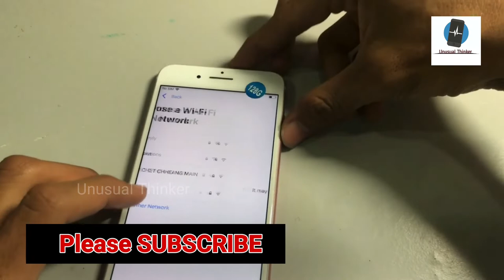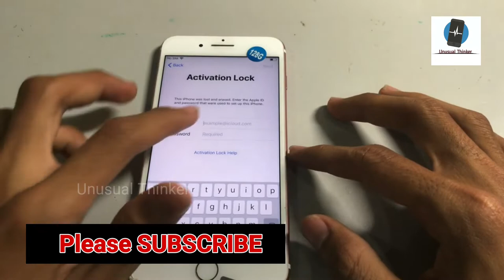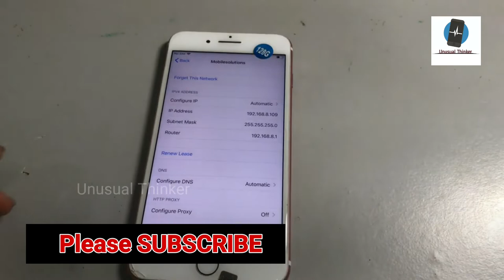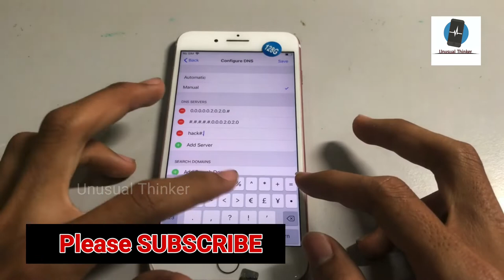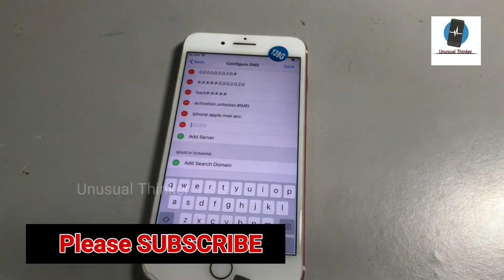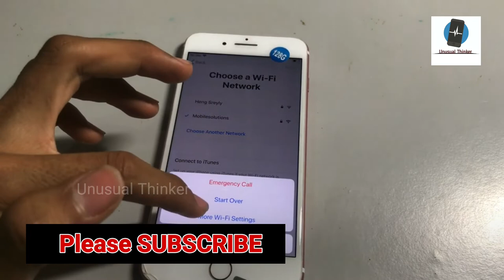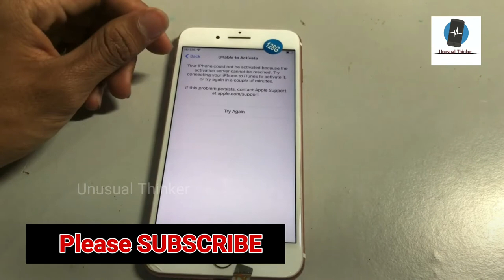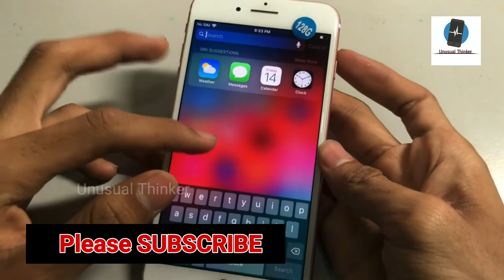100% Success Officially iCloud Unlock Server Bypass 4,4s,5,5s,5c,6,6s,X,Xs,XR,11 All iOS All Models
100% Success Officially iCloud Unlock Server Bypass 4,4s,5,5s,5c,6,6s,X,Xs,XR,11 All iOS All Models

About Video :-

Officially iCloud Unlock Server Bypass 4,4s,5,5s,5c,6,6s,X,Xs,XR,11 All  iOS All Models 100% Success ,iPhone iCloud Unlock iPad/iPod/Apple Watch/ iPhone 4/4s/5/5c/5s/6/6s/6 plus/7/7 plus/8/8 plus/X/XS/XS Max/XR/X/11Pro/11Pro Max Supported With iPad/iPod/Apple Watch iCloud Lock, 100% Fixed in This Method with Success Proof iOS OS version, in This Video is iPhone 7, iOS version 12.1.2 Done

Cover Topic :-

Officially iCloud Unlock Server Bypass 4 ,4s ,5s ,5c ,6s ,Xs ,XR ,11 All iOS All Models 100% Success ,unlock ,icloud ,icloud king ,
icloud best method in 2020 ,
icloud unlock ,
unlock icloud ,
bypass icloud ,
icloud bypass ,
remove icloud ,
icloud remove ,
how to activation lock iphone ,
icloud king 2020 ,
cydia ,bypass activation 2020 ,
removel icloud ,remove activation ,
icloud delete ,jailbreak ,bypass 2020 ,
iphone 11 ,iphone 11 mix pro ,
activation unlock ,free ,id ,activation ,

1. 100% Live 🔴 | Full Unlock iCloud Activation Lock With Server Bypass 2020 WithOut Apple ID Reset FREE

3. Live Proof 100% 🔴  | How to Direct Unlock iCloud activation By New Server 2020 Free All IOS -

5. Solved 101% | How To Free Unlock iCloud Activation Lock ON iPhone New iOS 13.2.3 ByPass 3uTools 2020

Amazon Link ( India ) -

My Boya M1 Mic
My Tripod 3110
My Smartphon
My Laptop
My Hand free